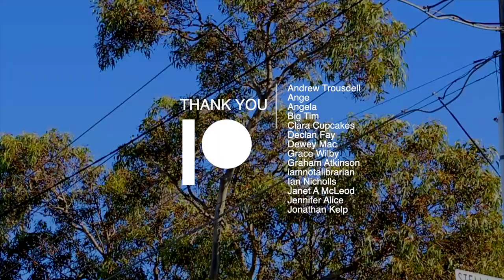'Fang It (To Tony's Place)' - Geraldine Quinn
Finally, a music video for the finest paean to jumping in a car in early 1990s suburban Melbourne to go have a backyard party at your mate's place. A pre-internet odyssey of epic proportions!

*Occasional strong language warning, drug references*

From the album of the show 'You're the Voice: Songs for the Ordinary by an Anthemaniac' (winner of the Melbourne International Comedy Festival's 2011 Golden Gibbo Award for Best Local Independent Production).

Written by Geraldine Quinn.
Recorded in 2013 by Casey Bennetto, featuring Martin Lubran on lead guitar.
Music video credits:
Director/Producer/Editor: Geraldine Quinn
Shot at Stupid Old Studios in May, 2020
Performers: Geraldine Quinn, Clara Cupcakes and Ruby Slippers
Styling: Performers' own (final sequence costumes: Ruby Slippers)
Director of Photography: Evan Munro-Smith
Camera Assistant: Bec Petraitis
Michael J Fox artwork: Tank Monsternova (Instagram @archetank)
'Fang It' logo designed by Seeing Things Graphic Design